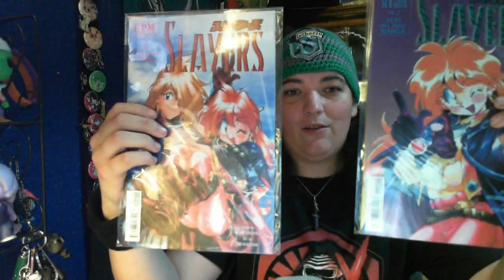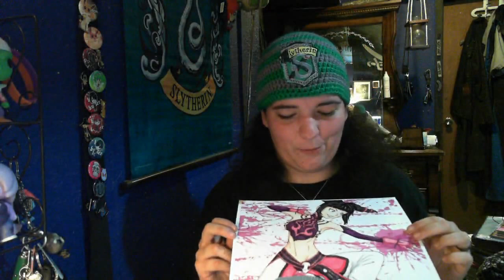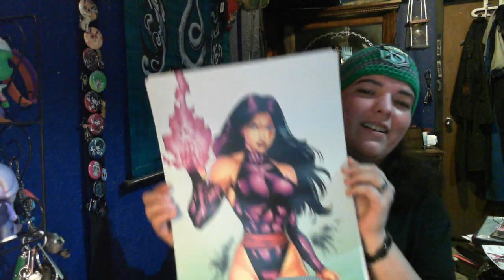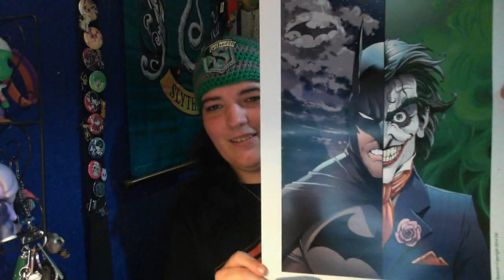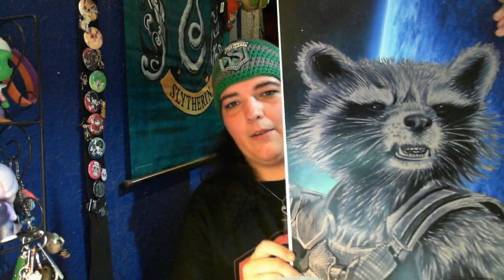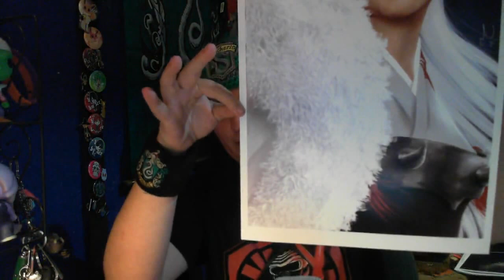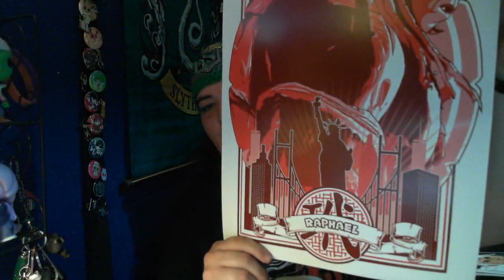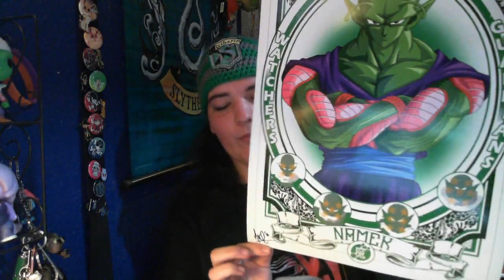Permian Basin Comic Con X Adventures | MagickDream Creations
Local Comic Con was so exciting! My first time officially having a booth there as an Artist and man I was stoked! Here is my recap of everything!

Here are the amazing artists and peoples! Go check them out!